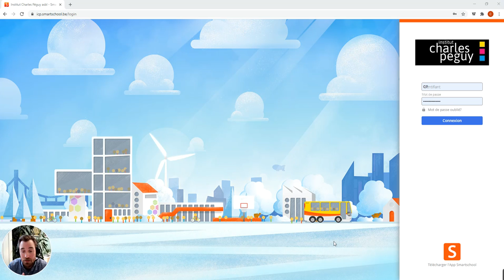0 .Avant propos